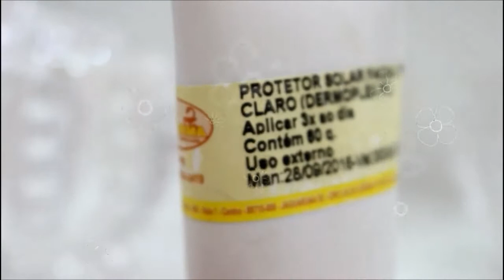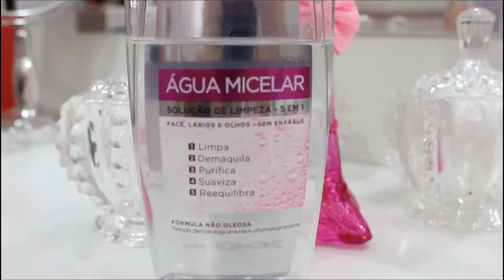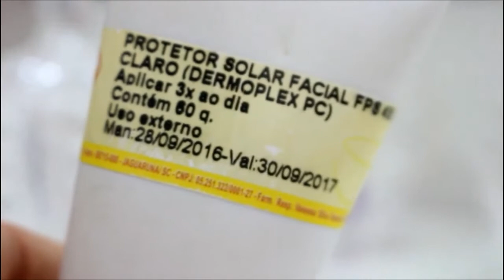SPA DAY CUIDADOS COM A PELE | PELE OLEOSA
Olá Minhas Divas , a muitosss e muitos pedidos,  vim trazer o nosso primeiro SPA DAY ( aleluia ) rsrs , eu espero muito que vocês gostem , os produtos da Korres vocês encontram nos links que vou deixar abaixo :)

LISTA DOS PRODUTOS !!

OBS : OS PRODUTOS KORRES PODEM SER COMPRADOS COM CONSULTORAS DA AVON  , OU PELOS SITE DA KORRES NOS LINKS ABAIXO !

Beijuxxxx Divas